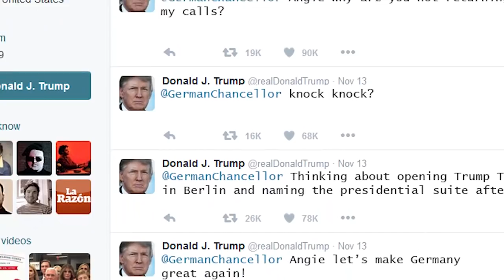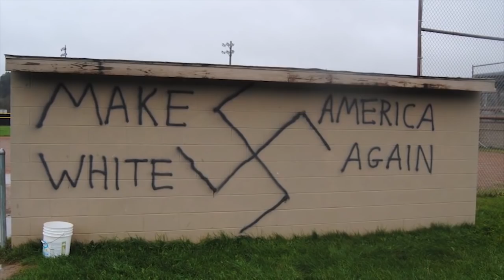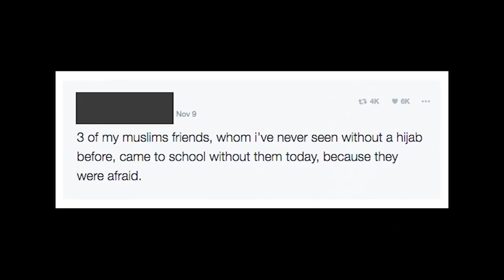Meet your new overlord!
Yeah that’s right, roughly a quarter of Americans just elected a feckless dipshit into the most powerful muthafuckin position on earth! Donald Trump! Here’s our forecast of things to come.